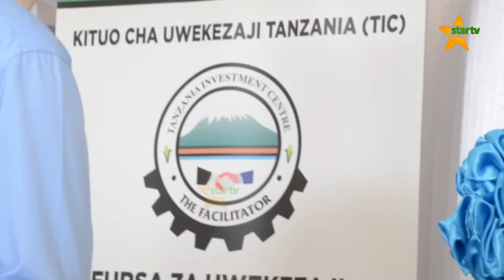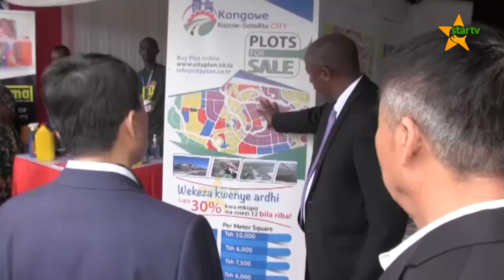TPDC Limeanza Mradi wa Kimkakati wa Kufanya Utafiti wa kuchimba Mafuta katika Bonde la Eyasi wembere